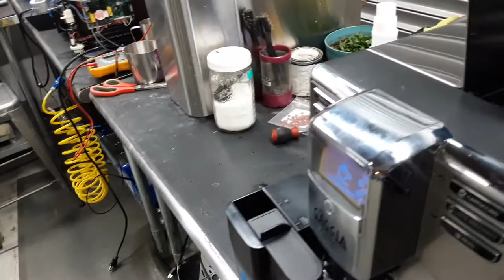New Magnet sensor and brew unit cleaning - Gaggia Anima Prestige - 4305 test